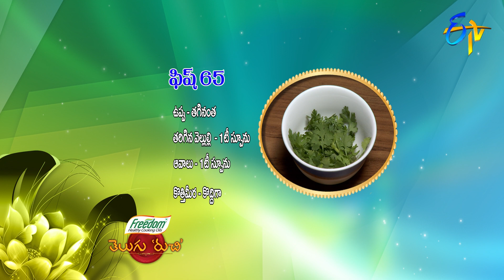Fish 65 | Telugu Ruchi | 26th August 2020 | ETV Telugu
Fish 65 is an appetizer made with fleshy fish meat coated with mixed spices, all-purpose flour, curd and deep-fried in oil to golden colour.